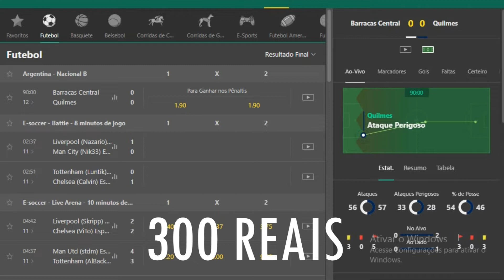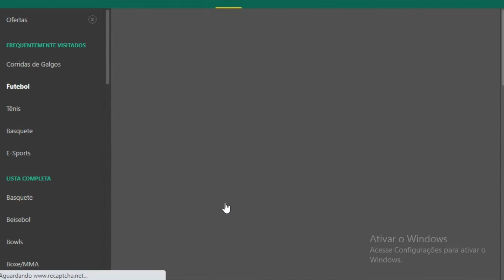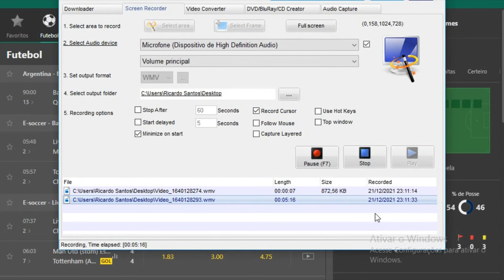quanto devo investir pra ter consistência na bet365?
estratégia pra bet 365 como lucrar na bet365 estratégia lucrativa renda extra renda online bet365 TÉCNICA DOS PADRÕES NO FIFA, MUITO ACERTIVA NA BET365

CONTATO PRA ADQUIRIR A MENTORIA, DIVULGAÇÃO:
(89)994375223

tmj galera...
- compartilha.
- SE INSCREVE.